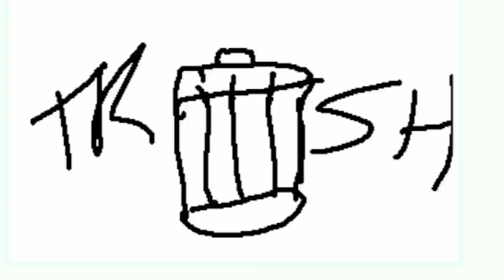【マリオメーカー２】初めて作ったステージが海外のプレイヤーにゴミステージと煽られました